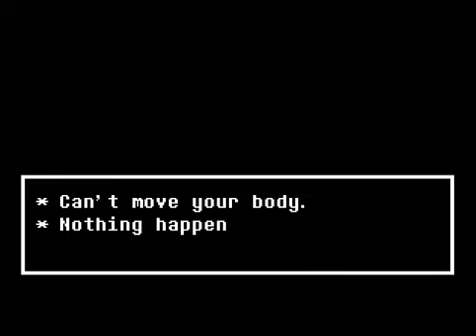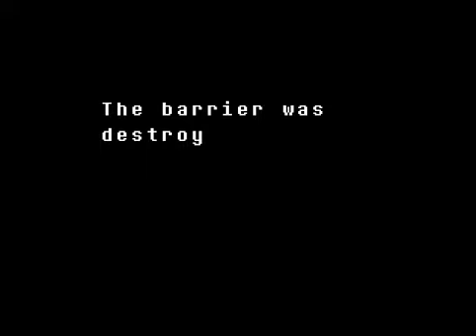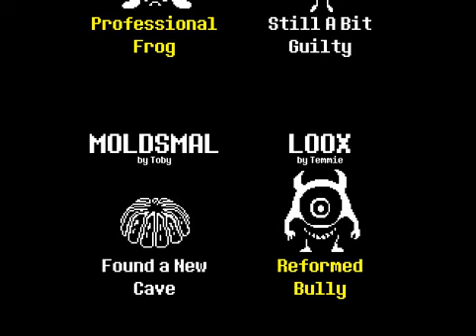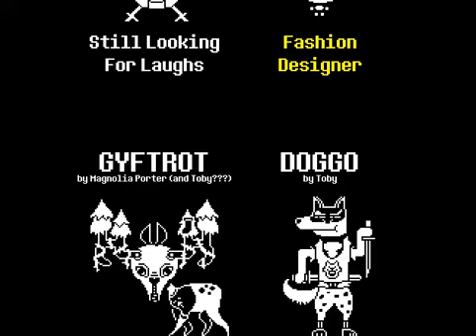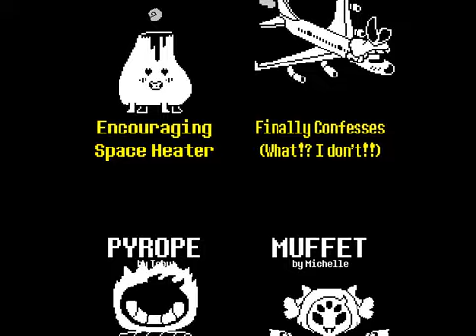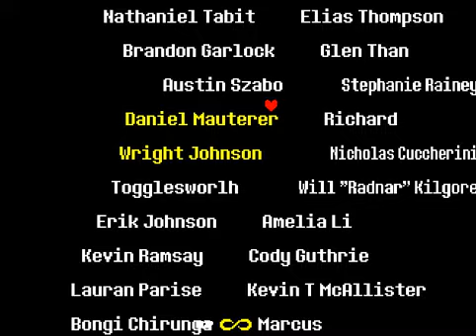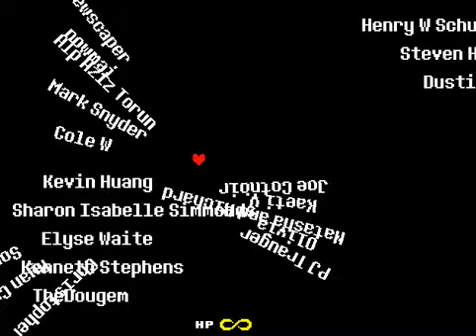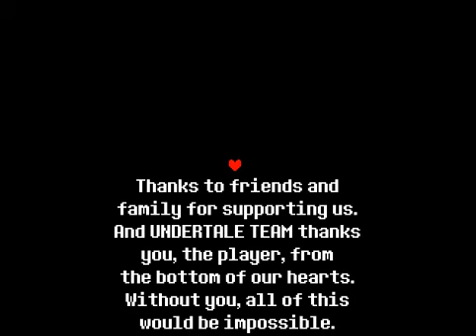UNDERTALE Jerk Pacifist Pt. 10 (The End!)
I finally did it, and got to the end of the credits!

Boy, that was an interesting run...

Well, until next time.